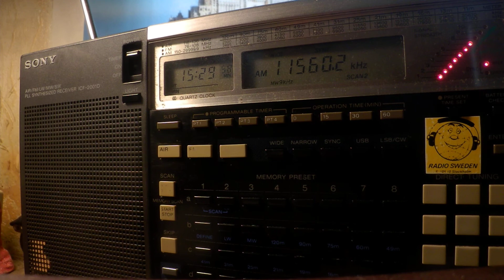14 05 2020 All India Radio in English to WeAs 1528 on 11560 Bengaluru